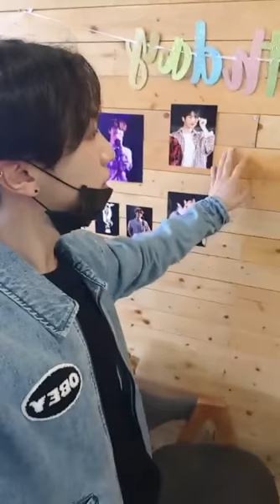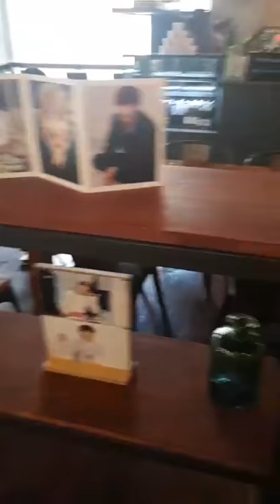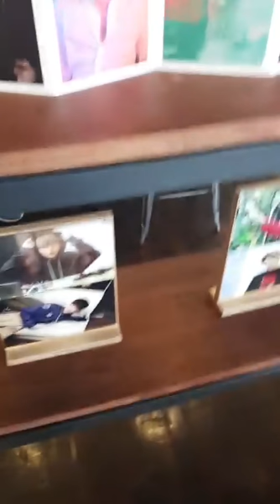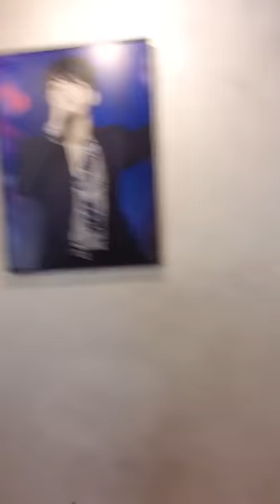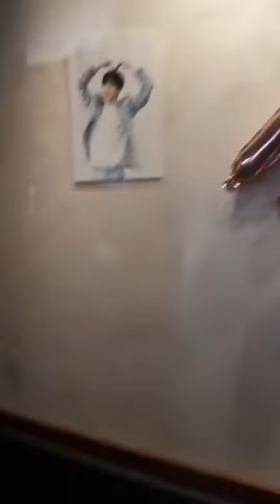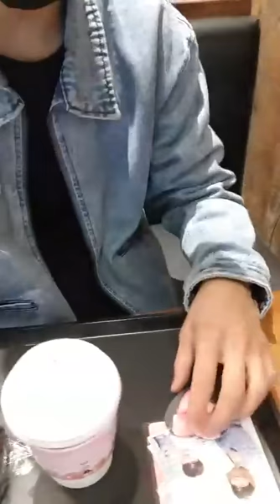heedo big ° 희도 비아이지 instagram live 190422